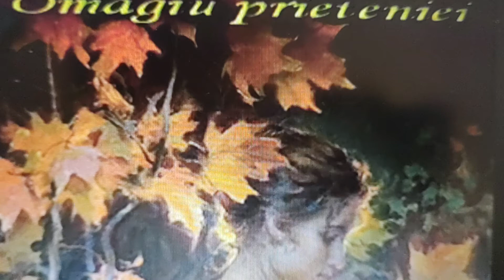Prietenia Autor: Teodora Dumitru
"Prietenia este floarea rară,
Pe care mai greu o găsești,
Când o-ntâlnești ,n-o lăsa să piară,
În buchetul tau drag să o primești !".

  Autor: Teodora Dumitru